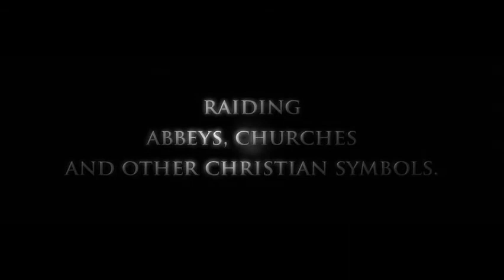Artur Balder's WIDUKIND - Evangelio de la Espada -Trailer 2 1:3 English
Artur Balder's WIDUKIND.
Book Trailer 2
Text translated into English.
Version 1:3 Widescreen.
Entirely produced by Meatpacking Productions LLC

Evangelio de la Espada

WIDUKIND
A medieval chronicle for the 21th century

The Codex of the Sword, its first episode.

The novel The Codex of the Sword begins with what appears to be a preface to the book itself. In the opening pages, a narrator who seems to be Balder describes finding a book that reproduced a eighteenth-century narration by the monk, Angus of Metz. The preface continues to describe how the narrator then lost the book, only to find it again under strange circumstances.
Readers find a prologue provided by Angus of Metz, written as an old man. The events he is about to relate are in the distant past and took place when he was a young Benedictine novice in the service of an Anglo-Saxon monk, Alfred of Durham.
Angus shifts to the past, specifically to the eighteenth-century, dividing his story into three parts or codex with each part structured by the Libri and Folia.

Why we were attracted by the book?

Yet the well-drawn characters, the mysterious setting, and the detective-fiction plot is able to attract a diverse audience for the book. The resemblances are evident, yet with own style and literary quality: books like The Name of the Rose, by Eco, Heart of Darkness by Conrad, or the adventurous heroic narrative style of the best works of Bernard Cornwell, have their footprints in the Chronicle of Widukind as in Balder's literary know how. In addition, new translations are about to appear in chinese, english and german, and there seems to be no slowing of publishing interest. Rich, some times complicated, and multilayered, specially the The Codex of the Sword promises to be an important novel for years to come.

The novel, with its labyrinthine plot, some deep philosophical discussions, and medieval setting, seemed to us an unlikely candidate for worldwide success. However, and by the moment, it will be published in spanish, english, german, chinese and dutch, which is a good begin.
Widukind, a major work divided into three episodes or books, is the translation of an eighteenth-century narration by the monk, Angus of Metz. This beginning, that undoubtedly remembers The Name of the Rose, is not casual: the monk begin his chronicle with an ominous journey into darkness, with the secret purpose of killing an heretic christian. The plot clearly refers the master piece of Joseph Conrad, Heart of Darkness, and creates an atmosphere of thriller without mercy, that moves into deeper philosophical discussions.
However, these are only analyses and resemblances, then the work itself has identity and a powerful background: the Saxon Wars, the education of young Widukind by a Benedictine monk, the narrator himself  -Angus of Metz.
At the same time, it is a book of war and a book of religious mysteries, since the narrator himself, as many other clerical characters, is involved in a plot that search the Mystery of the Lance of Arimatea, the heretical Codex of the Sword, and the influences of Remigius the Pious, an heretic that -with many similitudes with Brando's performance in Apocalypse Now!- rules the Heart of Darkness in the woods of Saxony, feeding the rebellious heathens faith against Charlemagne with a new Christian-Odin heresy.

Style:
Detective FICTION
AND WAR HISTORICAL Fiction

Detective fiction and historical war fiction is one of the most popular genres of novels in contemporary culture. Balder chooses detective fiction very deliberately, however, and not only to make his book more of a commercial success. Detective fiction offers a series of conventions and rules that attract a particular kind of reader, one who knows what ought to happen next. In addition, the reader of detective fiction is not taken in by what people say; rather, they have learned to look carefully at evidence and to make guesses about what might be the reality of the case. Some of the conventions of detective fiction found in The Codex of the Sword include the ultra-intelligent detective; his faithful if obtuse young companion; a series of murders and exorcisms; a series of witnesses and interviews; villains who try to foil the investigation; and a final assembly of those involved where the detective reveals the murderer, the motive, and the means of the murder.
In The Codex of the Sword, Balder plays with his readers' expectations, creating a tension between what his audience believes will happen and what really happens, calling attention to the novel as a text, not reality. Furthermore, such playing with generic war historical  fiction undermines all such conventions, and reminds reader that what they are reading is a novel, not life.
The combination between these both styles were specially attracting to us.